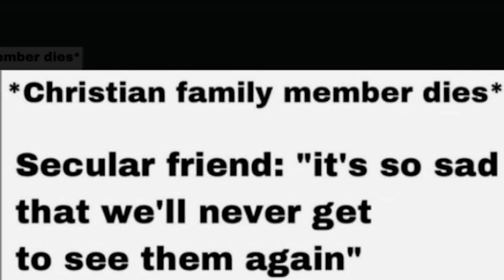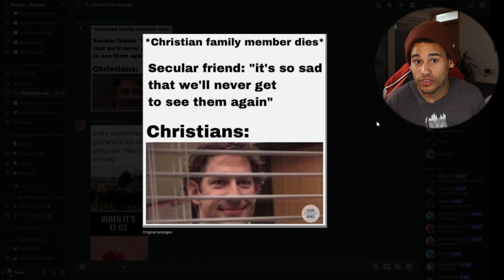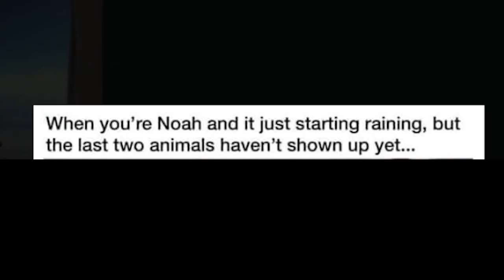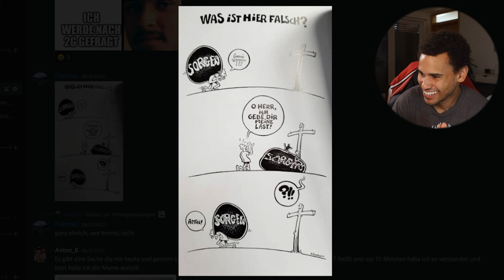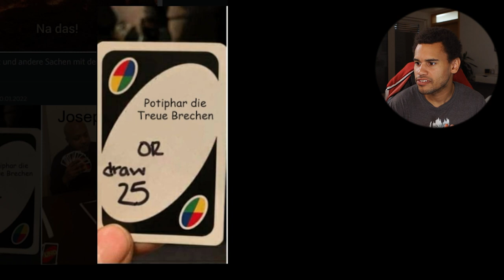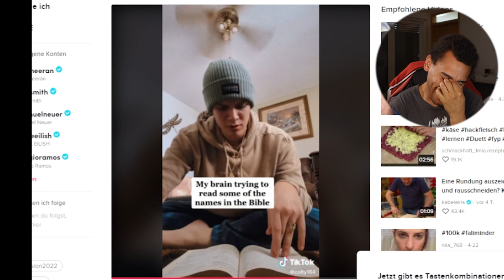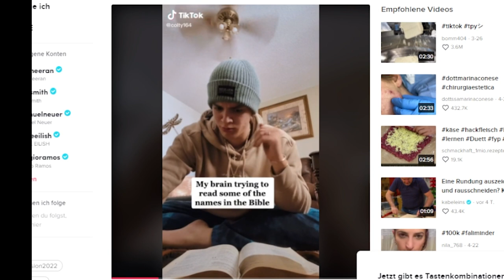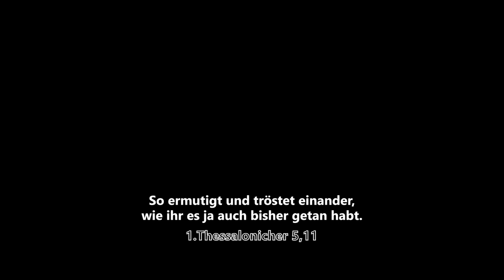Christliche Memes 3# // Wie Jesus den Tod besiegte!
Auf Discord wurden mir weitere Christliche Memes geschickt. Ich reagiere darauf und versuche euch zu unterhalten.